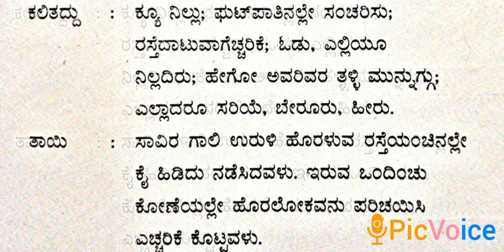8. Mumbai jataka - 3